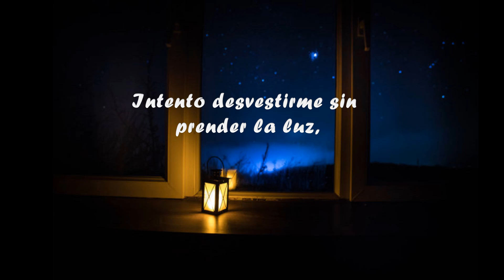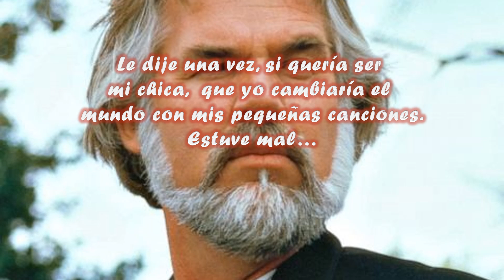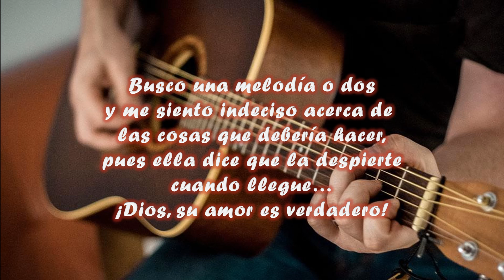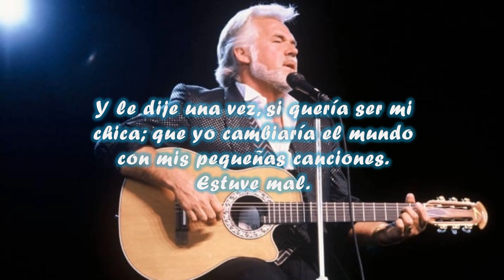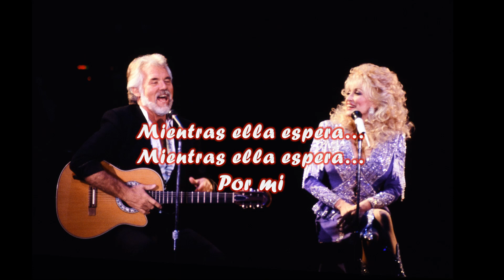SHE BELIEVES IN ME /// KENNY ROGERS (Letra en español)